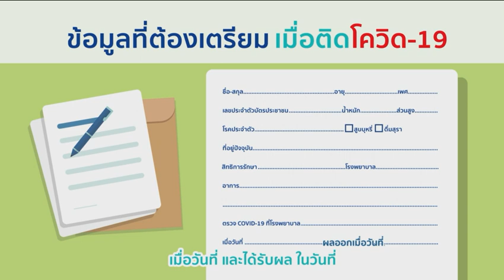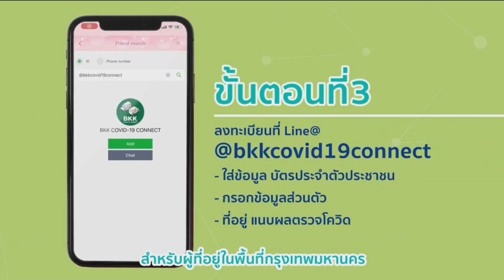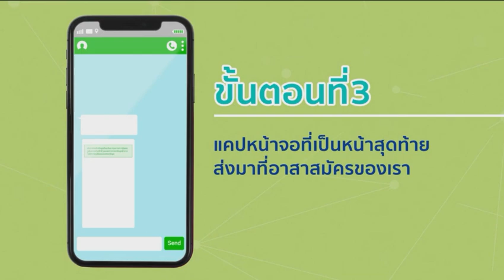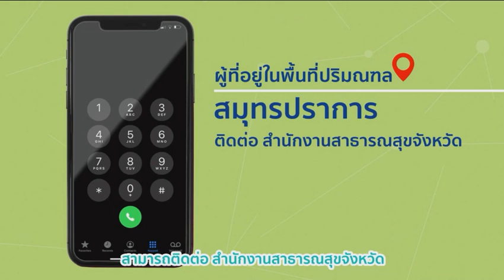เมื่อคุณติดโควิด!!! เราต้องรอด มีวิธีไหนที่ช่วยคุณได้บ้าง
เมื่อคุณติดโควิด!!!

📌ขั้นตอนแอดไลน์​ ต้องแอดทั้ง3อันนะคะ line@ที่ต้องแอดไปนะคะ

📌ขั้นตอนโทร​ โทรให้ครบนะคะ​
1668กด1
1330กด0
ใส่ข้อมูลให้ครบ
📌กรอกข้อมูล​ส่วนตัว บัตรปชช​ อาการ​ ผลตรวจแบบ​RT-PCR.​ แล้วทำตามขั้นตอน​ เมื่อได้รับรหัสผู้ป่วย5หลักและข้อความสุดท้ายจากไลน์ที่3ก็คือ​ @bkkcovid19connect
📌ส่งในเพจเฟสบุ๊ค​ "เราต้องรอด" นะคะ
📌​ หมอและทีมงานทุกคน​ พร้อมช่วยเหลือ​ ไม่ต้องตื่นตระหนกค่ะ✌️

สุดท้าย เราทุกคนจะต้องรอด และผ่านมันไปได้นะคะ